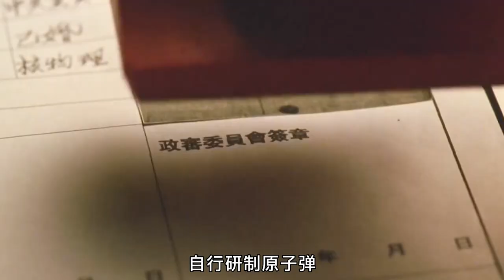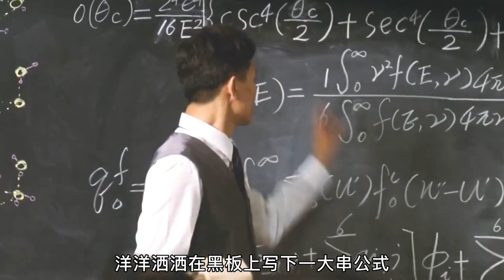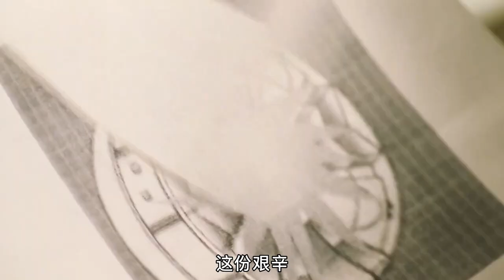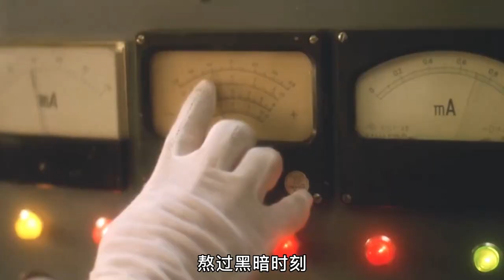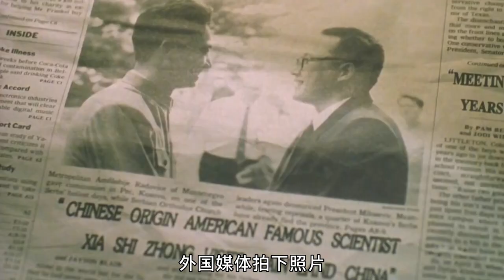搞出原子弹，挺直腰杆子